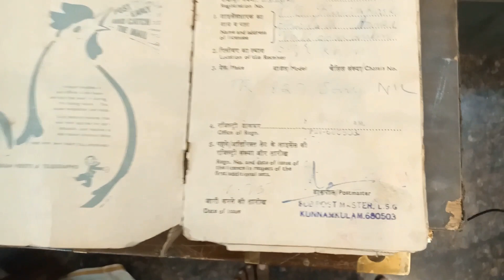BIJU'sWorld EP#7# ലൈസൻസുള്ള റേഡിയോയുമായി അപ്പൻ